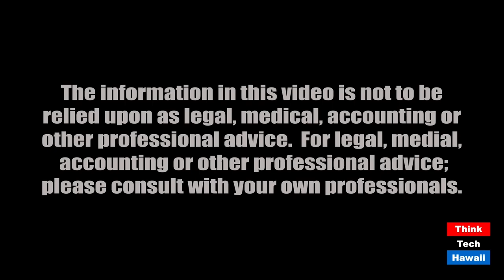Building Maintenance in the time of the Covid (Community Matters)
Building maintenance becomes all the more important in the reopening.  The host for this episode is Jay Fidell.  The guest for this episode is Jim Walters.

Jim Walters, CEO of Hawaiian Building Maintenance, will help us understand the challenges of building maintenance in the time of the Covid.  He will also discuss his firm's way of dealing with these things, and its recent acquisition of a new building in Kakaako.